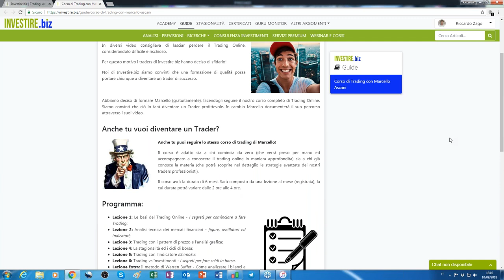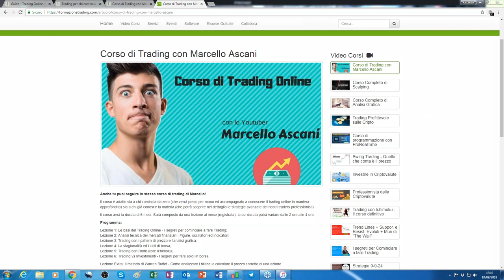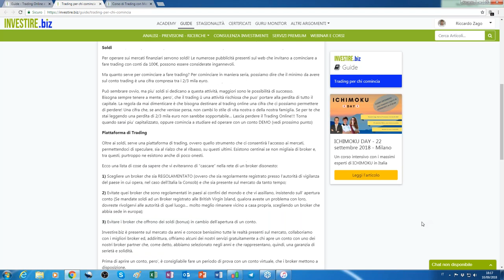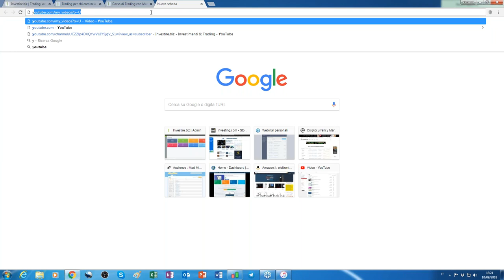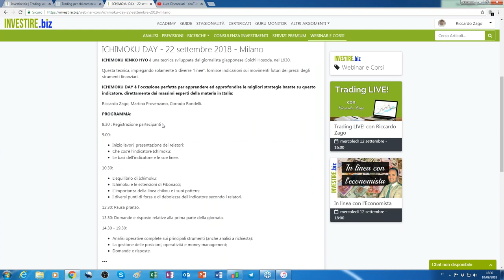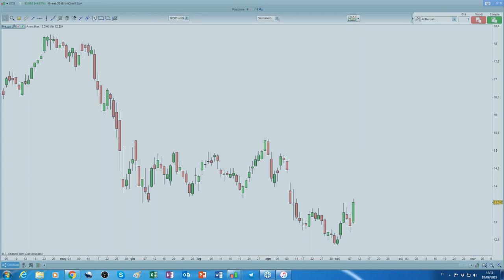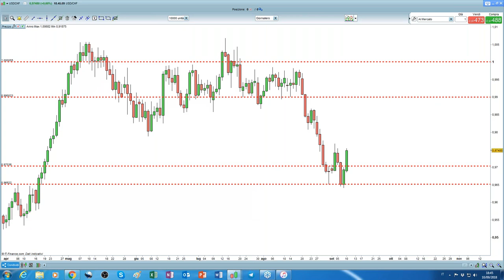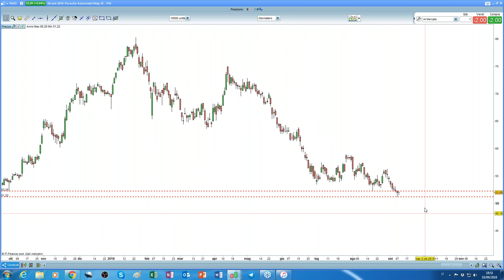Webinar del Lunedì - Speciale CORSO DI TRADING con MARCELLO ASCANI